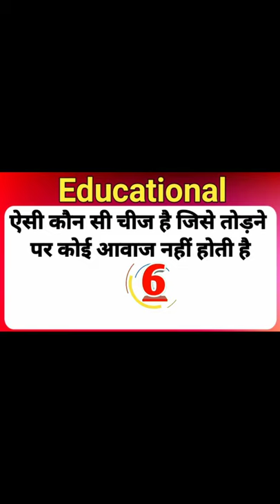Paheliyan#shorts Paheli Video#shortsvideo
general knowledge in Hindi | competitive exam | GK quiz test SSC exam railway police

GK in Hindi 10 important quiz answer
GK in Hindi | railway SSC George test SSC

(1) GK
(2) general knowledge
(3) important GK question and answer for

(12) general knowledge Hindi quiz
(24) 2022 GK quiz question and answer